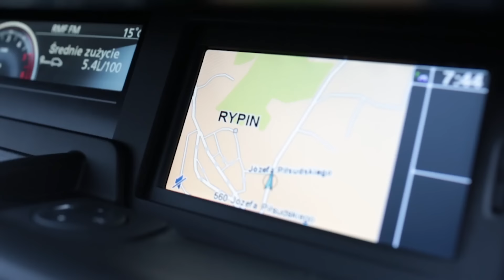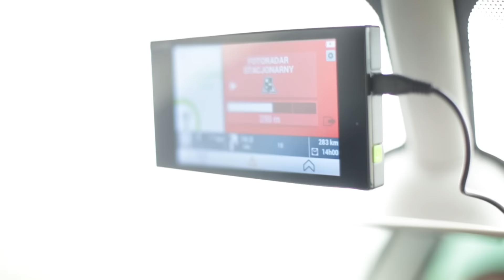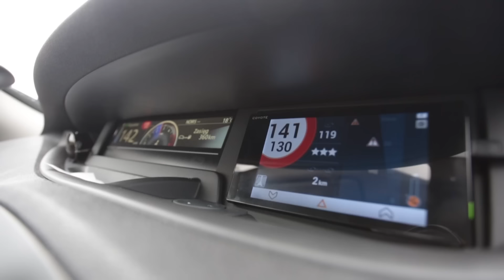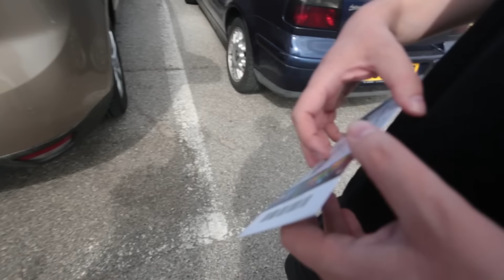z Coyote i Autocentrum na mecz Polska - Ukraina EURO2016